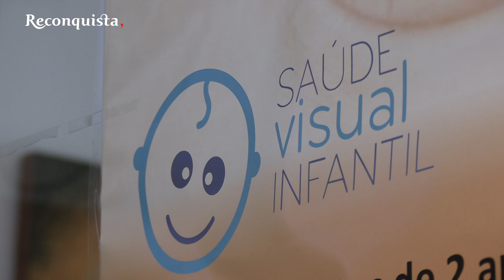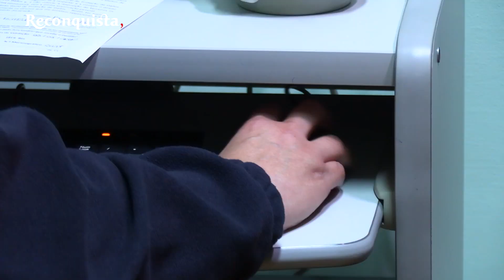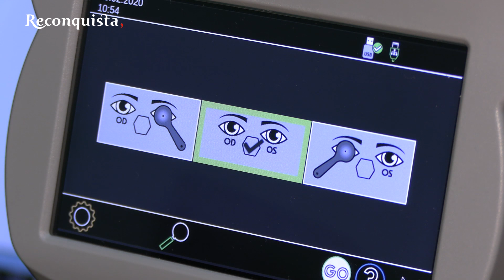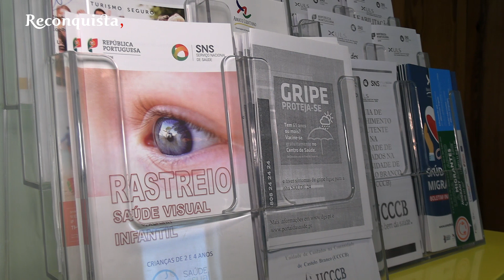Crianças convocadas para rastreio de visão em Castelo Branco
As crianças com dois anos de idade que residem no concelho de Castelo Branco estão a ser convocadas para um rastreio de saúde visual. O projeto que faz parte do Programa Nacional para a Saúde da Visão está a ser desenvolvido pela Unidade de Cuidados na Comunidade de Castelo Branco, que espera receber 460 crianças. Numa primeira fase o contacto com os pais é feito por telefone mas a grande parte deverá ser informada por carta, para se deslocar ao Centro de Saúde de São Tiago.